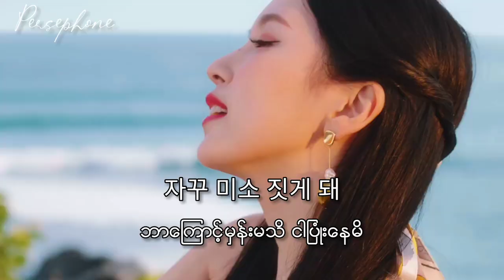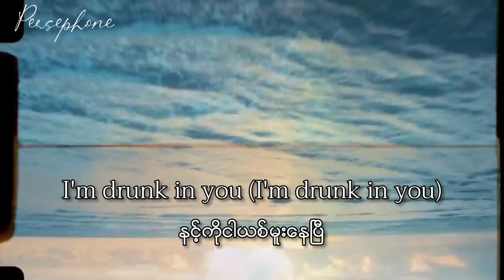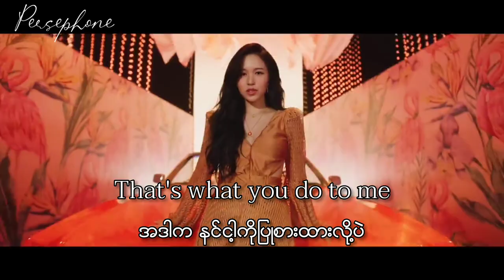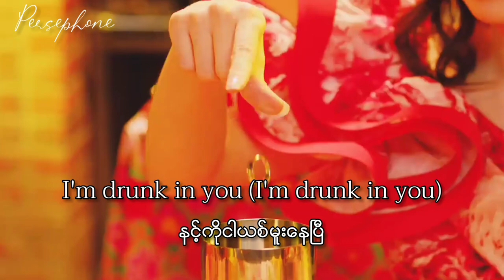TWICE - Alcohol-free | Myanmar Subtitles (Lyrics)